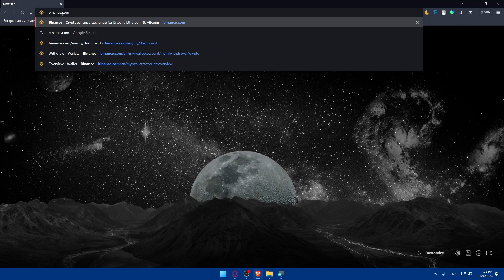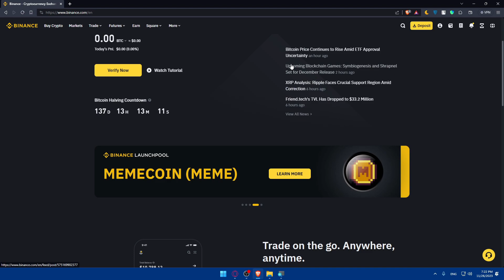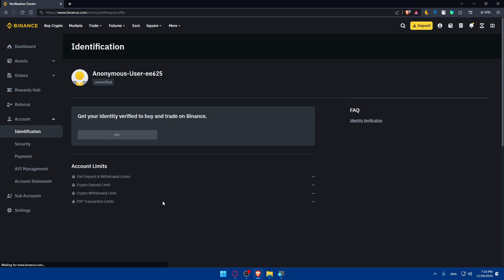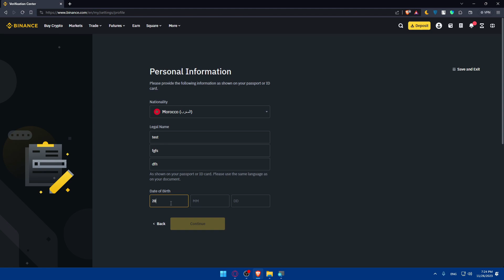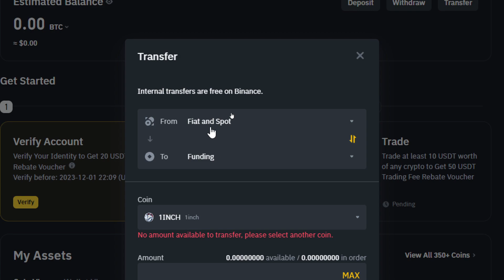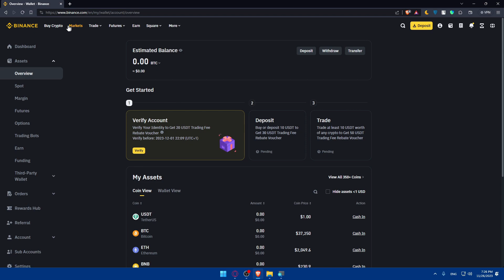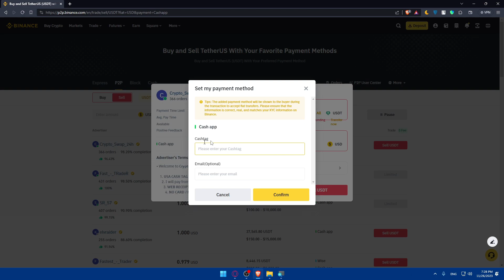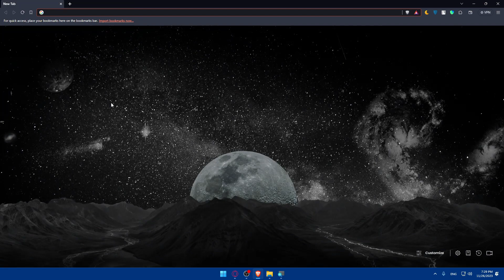How TO Transfer USDT From Binance To Bank Account 2025! (Full Tutorial)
Today we talk about transfer usdt from binance to bank account,withdraw from binance to bank account,how to withdraw money from binance,withdraw money from binance to bank account